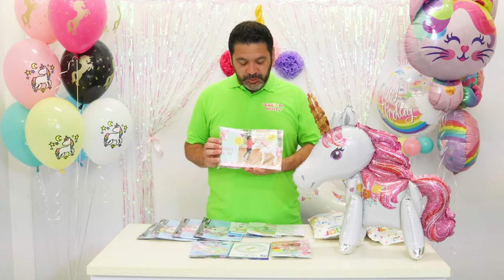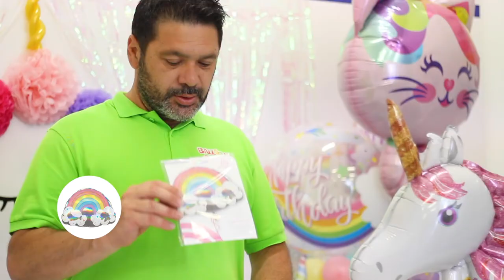Le più belle novità a tema "Unicorn" con Tutorial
Stai organizzando una festa tema unicorno e sei in cerca di ispirazione? Questo video tutorial è per te! Ti mostrerò come fare un centrotavola con i palloncini per allestire la tua festa di compleanno!

Se vi è piaciuto lasciate un bel "like", non dimenticate di iscrivervi al nostro canale e cliccare sulla "campanella" per non perdere nessuna novità e per approfittare dei nostri preziosi consigli dai nostri esperti decoratori e balloon artist.
Se avete dei suggerimenti o delle domande scriveteci nei commenti! A presto!